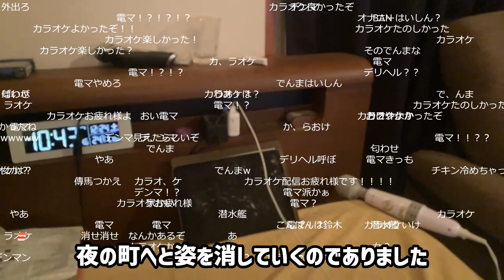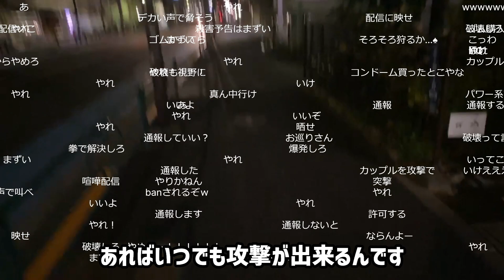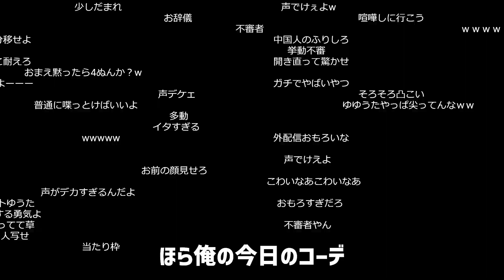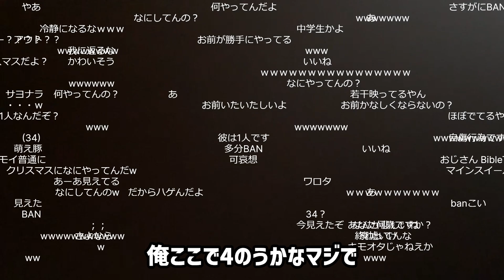クリスマスイブの夜に徘徊しカップルから敗走するゆゆうた【2022/12/24】